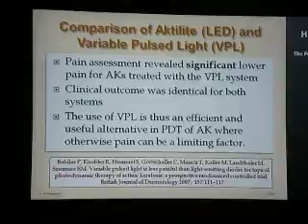The 18th Congress of the European Academy of Dermatology and Venereology (EADV) 2009